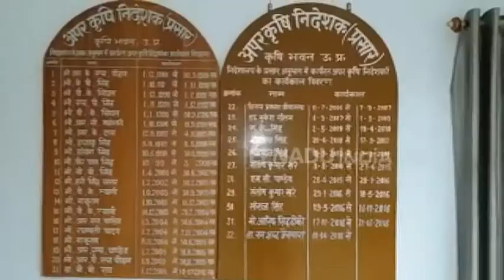लखनऊ: कुंभ में होगा किसानों का मंडप, सरकारी योजनाओं का मिलेगा लाभ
लखनऊ: प्रयाग में लगने वाले कुंभ में इस बार श्रद्धालु किसानों को पुण्य के साथ-साथ खेती से जुड़े फायदों को पाने का मौका भी मिलेगा. प्रदेश सरकार मेला क्षेत्र में कृषि मंडल की स्थापना करने जा रही है. यहां किसानों को खेती किसानी के गुण सिखाया जाएगा, जिससे उन्हें विभिन्न योजनाओं का लाभ मिल सके.